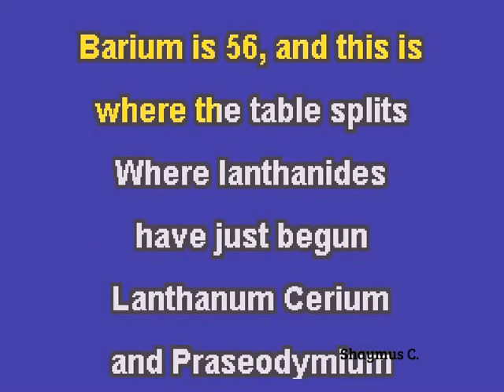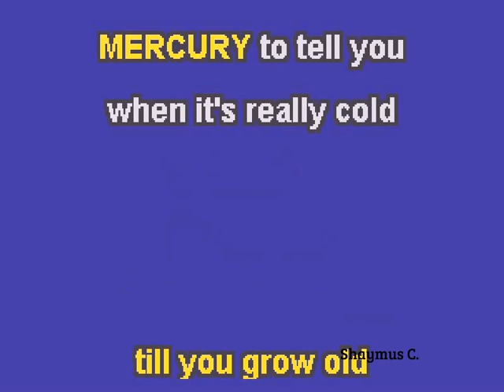The entire periodic table song in under 2 minutes